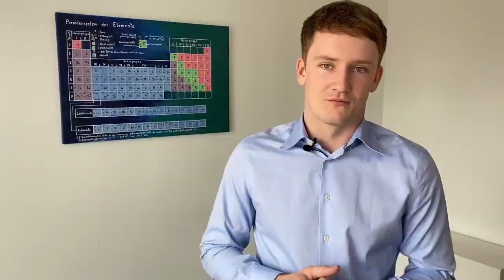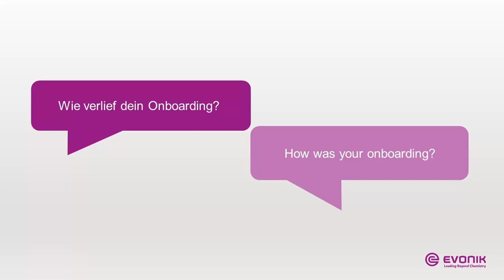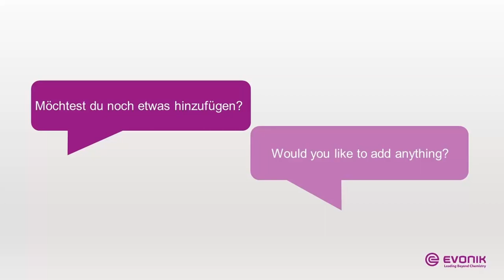The New Hire VLOG | Episode 17: Luis from Hanau, Germany | (EN|DE subs) | Evonik